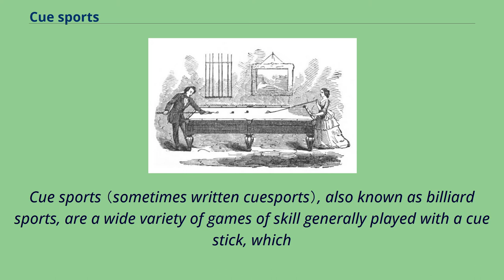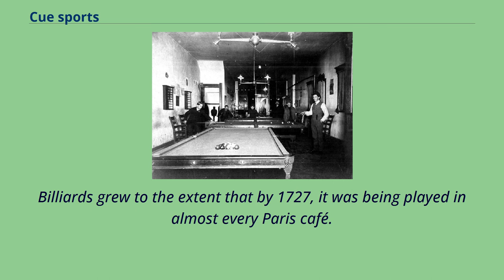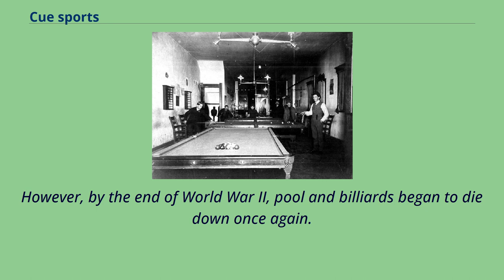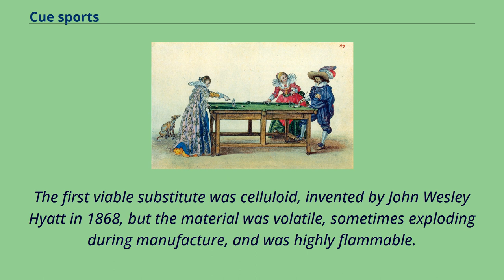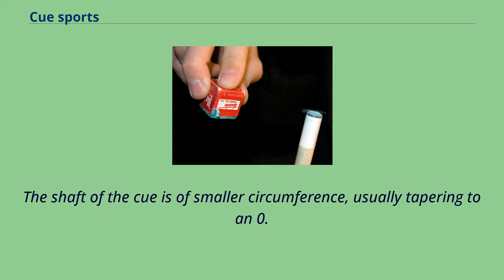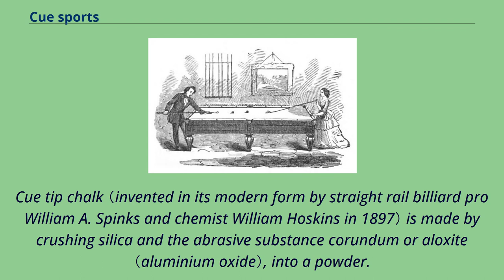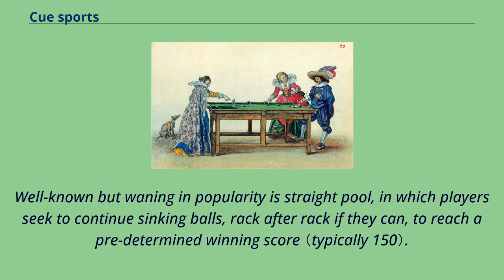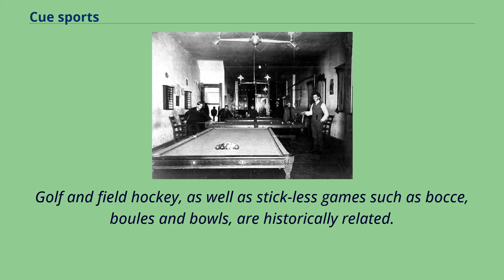Cue sports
Cue sports （sometimes written cuesports）, also known as billiard sports, are a wide variety of games of skill generally played with a cue stick, which
is used to strike billiard balls and thereby cause them to move around a cloth-covered billiards table bounded by elastic bumpers known as cushions.
Interior view of billiard hall, Toledo, Ohio Historically, the umbrella term was billiards.
While that familiar name is still employed by some as a generic label for all such games, the word's usage has splintered into more exclusive competing meanings in various parts of the world.
For example, in British and Australian English, billiards usually refers exclusively to the game of English billiards, while in American and Canadian English it is sometimes used to refer to a particular game or class of games,
or to all cue games in general, depending upon dialect and context.
In colloquial usage, the term billiards may be used to refer to games such as pool, snooker, or Russian pyramid.
There are three major subdivisions of games within cue sports: There are other variants that make use of obstacles and targets, and table-top games played with disks instead of balls.
Billiards has a long and rich history stretching from its inception in the 15th century, to the wrapping of the body of Mary, Queen of Scots, in her billiard table cover in 1586, through its many
mentions in the works of Shakespeare, including the famous line "let's to billiards" in Antony and Cleopatra （1606–07）, and through the many famous enthusiasts of the sport such as: Mozart,
Louis XIV of France, Marie Antoinette, Immanuel Kant, Napoleon, Abraham Lincoln, Mark Twain, George Washington, French president Jules Grévy,
Charles Dickens, George Armstrong Custer, Theodore Roosevelt, Lewis Carroll, W. C. Fields, Babe Ruth, Bob Hope, and Jackie Gleason.
Billiards in the 1620s was p...